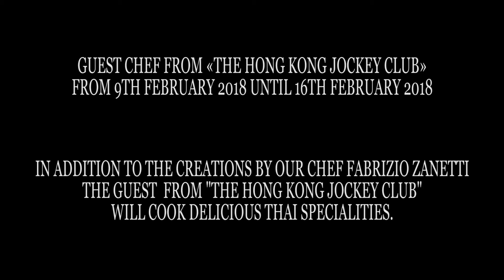Suvretta TV What's up